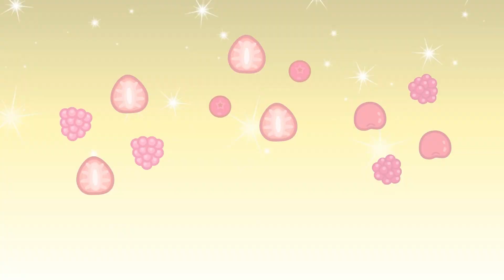Nieskończona Zabawa z Bajkami Po Polsku: Najlepsze Kreskówki dla Twoich Dzieci!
Nieskończona Zabawa z Bajkami Po Polsku: Najlepsze Kreskówki dla Twoich Dzieci! Zanurz się w nieskończonym świecie Bajki Po Polsku. Nasz kanał oferuje najbardziej fascynujące i uwielbiane bajki dla dzieci, które z pewnością ożywią ich wyobraźnię. Oferujemy różnorodność Kreskówka, które są pełne magii, radości i przygód. Każde z naszych niesamowitych bajek jest starannie opracowane, aby zapewnić Twoim dzieciom godziny niewyczerpanej zabawy i nauki. Czy to bajki o księżniczkach, smokach, czy nawet o przyjaźni - każde z naszych historii dostarczy Twoim dzieciom niezapomnianych chwil. Dołącz do nas i odkryj fascynujący świat bajek dla dzieci, gdzie marzenia stają się rzeczywistością, a zabawa nigdy się nie kończy.  Odkryj fascynujący świat bajek po polsku w naszym najnowszym filmie! Kreskówka pełna jest zabaw, przygód i nauki, idealna dla dzieci w każdym wieku. Dołącz do naszej bohaterki, która pokazuje, jak ważne jest wyobraźnia i kreatywność w codziennym życiu. Oglądaj jak radzi sobie z różnymi wyzwaniami, ucząc się przy tym cennych lekcji. W naszych bajkach dla dzieci nie brakuje emocji - od śmiechu, przez zdziwienie, aż po radość z odkrywania nowych rzeczy. Czy jesteś gotowy na wielką przygodę z naszą kreskówką? Zapraszamy do oglądania!  Zapraszamy na niezwykłe przygody pełne nauki i zabawy w świecie Bajki Po Polsku! Nasze bajki dla dzieci uświetniają różne sytuacje z życia, ucząc kształtów, kolorów i wielu innych ciekawych rzeczy. Każde z naszych wideo jest jak mini Kreskówka, która zabiera Twoje dziecko w fantastyczną podróż pełną kształtów, kolorów i niespodzianek! Od tajemniczych pokoi na statkach, przez mówiące smartfony, aż po wyzwania kolorów - mamy to wszystko. Z nami każde dziecko poczuje magię kreskówek, pełne tęczowych posiłków, nauki kształtów, tajemniczych pokoi i nie tylko! Włącz nasze bajki i pozwól swojemu maluchowi przeżyć niesamowite przygody w świecie Bajki Po Polsku!